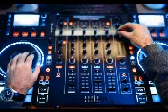Remix 100% Ray dj Hamid